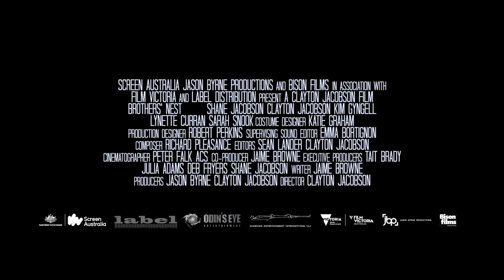BROTHERS' NEST - OFFICIAL UK TRAILER - starring Clayton and Shane Jacobson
ON DIGITAL HD APRIL 1ST 2019

Sibling rivalry reaches boiling point in this pitch-black tragicomedy in the vein of the Coen Brothers

Two brothers plot their stepfather’s murder by staging a fake suicide in order to render their dying Mother's plan to change her will in his favour redundant.
However, the siblings haven’t  thought about what spending an entire day together may bring up to the surface…
Old grudges, different worldviews and a general troubled history will pit these two brothers against each other.

By turns hilariously funny and shockingly savage, BROTHERS’ NEST is a tragic comedy about family, loyalty and murder - because after all "blood is thicker than water".